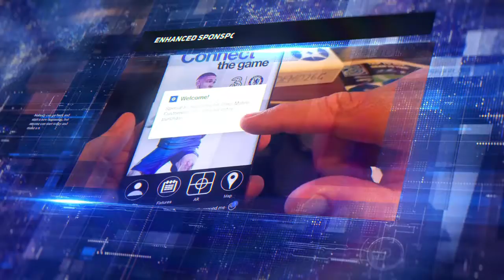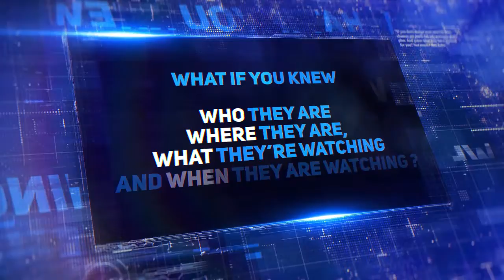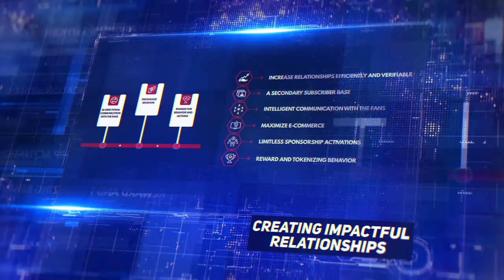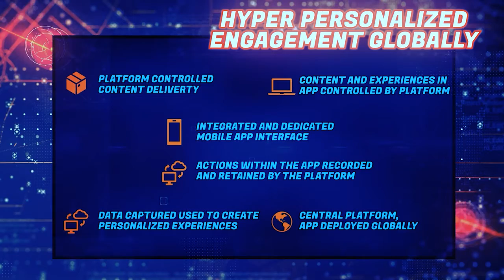Spark Compass Fan Relationship Platform, Chelsea FC Example